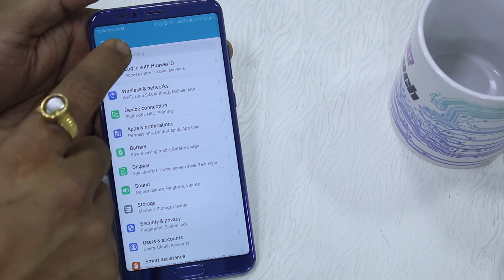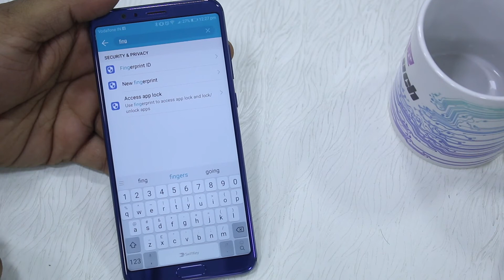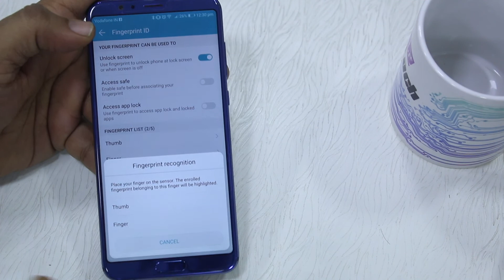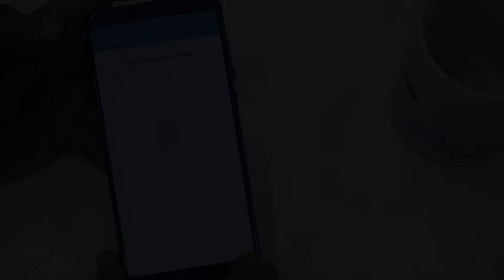How to Add Fingerprint in Honor View 10 [Hindi]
Check out you can add fingerprint in Honor View 10, and use it lock screen and apps.